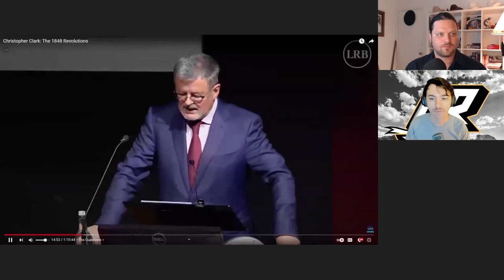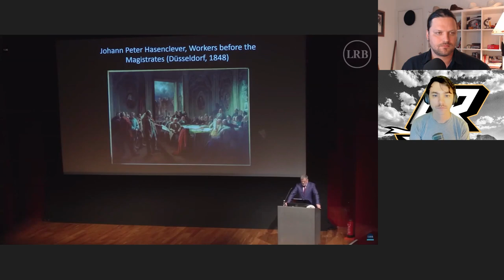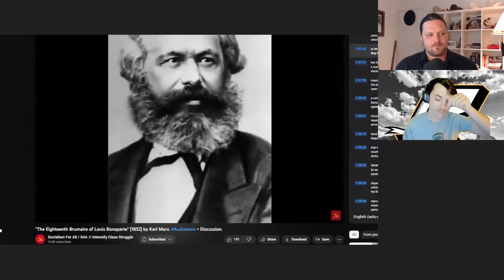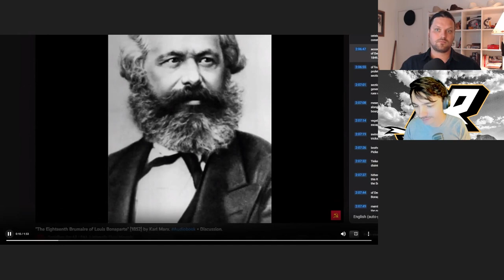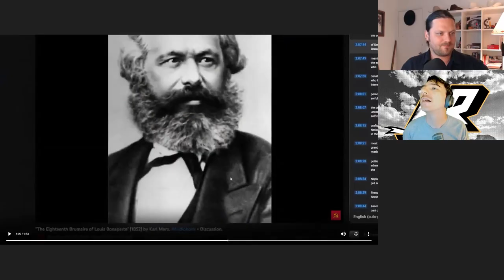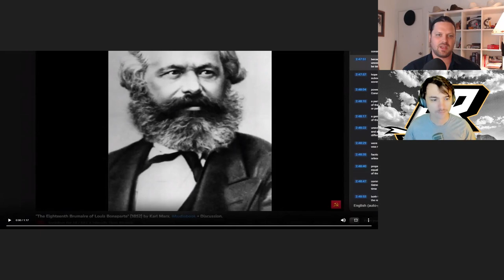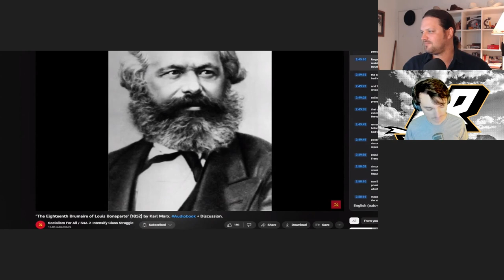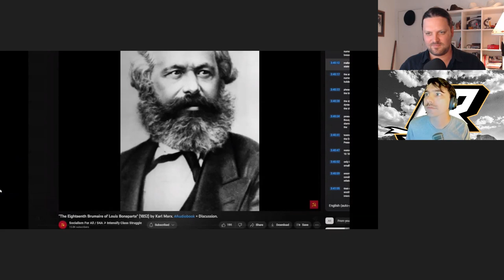Marx Reading Series - Part 3 - The Eighteenth Brumaire of Louis Napoleon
THIS IS UNLOCKED BONUS CONTENT - TO GET FULL ACCESS TO ALL BONUS EPISODES AND OUR UPCOMING READING SERIES ON THE COMMUNIST MANIFESTO SIGN UP

David and Matt return with the final part of Marx's Eighteenth Brumaire, when Napoleon's nephew Louis dispenses with the Party of Order. "Lumpenproletariat" is discusses as well as splits between the political and commercial bourgeouisie and more parallels with the Trump era. Also, why this is a preferable way to view politics in contrast to the "uniparty" discourse gaining traction. This covers sections 4 through 7.

MARX READING - The 18th Brumaire of Louis Napoleon - Part. 1